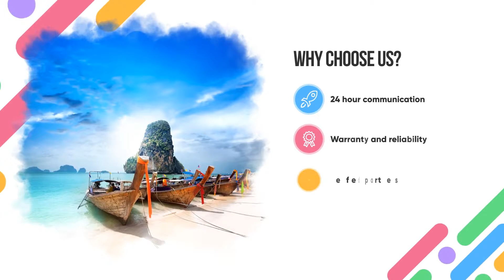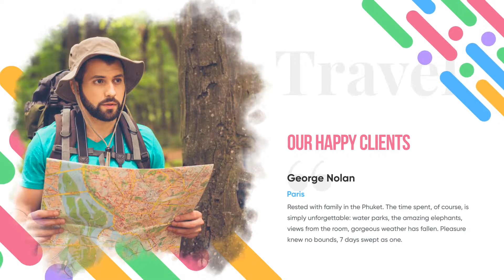Happy Travel Tourism Agency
Modern & Clean Slideshow is great for presentation of your Tourism Agency, Brand, Product, with a unique design, colorful and creatively animated layers, clean text animations. Perfect fit for your modern company presentation.
Features

    Main Sequence (01:35 seconds)
    Modular structure
    13 Unique Scenes
    18 Media Placeholders
    Fast Render
    Elegant Design